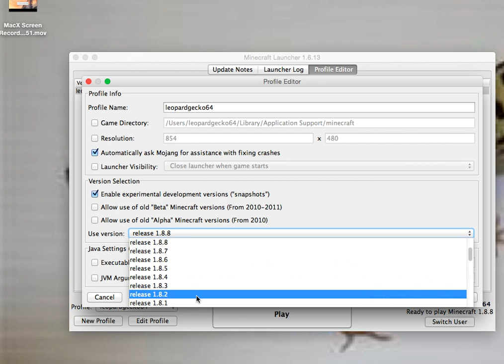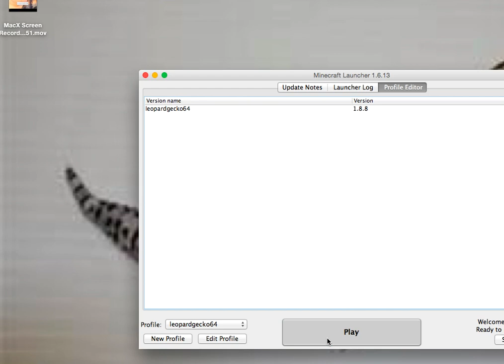Geckocraft SMP #6 Everyone dies